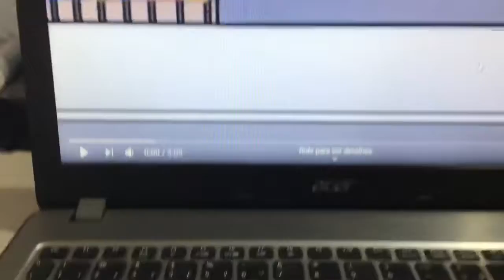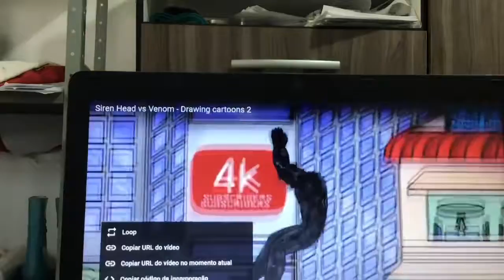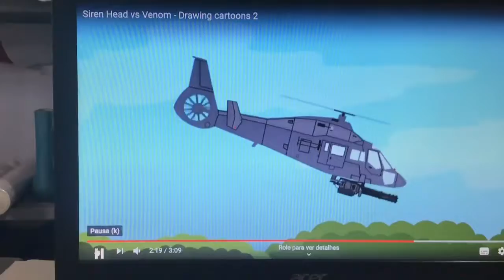React Sihen head vzos inimigos dele - fiquei surpeproendida